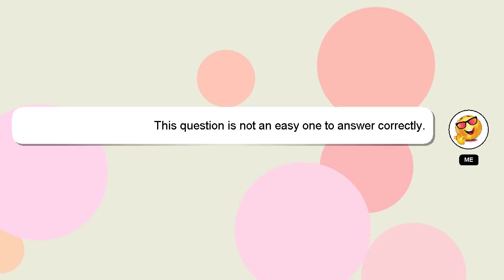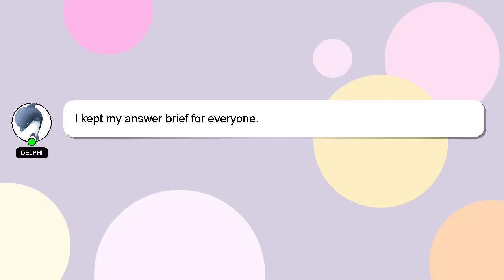How to attract the birds?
A little intro about me, Welcome, I'm Delphi. I am available to help you find solutions to your inquiries. - How to attract the birds?

Your answer will be acknowledged and appreciated, and I will 'heart' it as a sign of gratitude.

*2 What we are experimenting :*